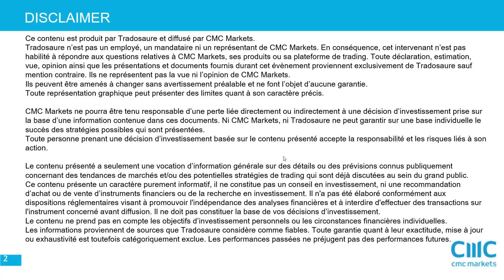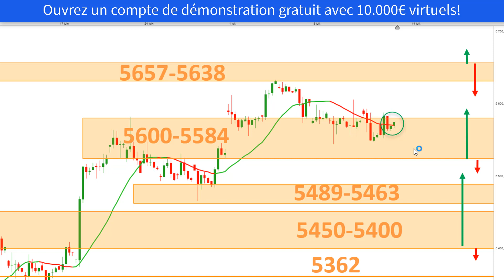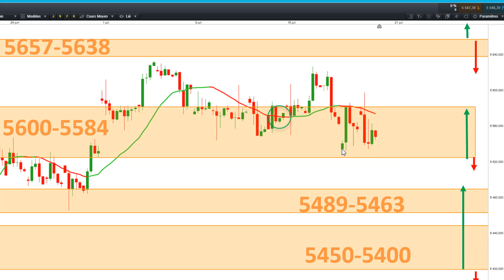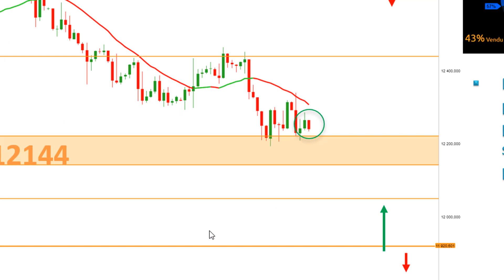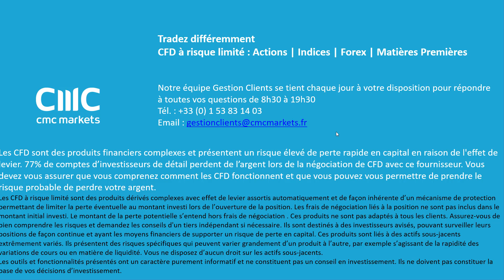CFD EURUSD France40 Allemagne30 US30: Matrice de trading et scalping [20/07/19]